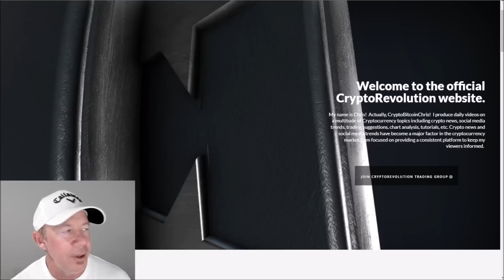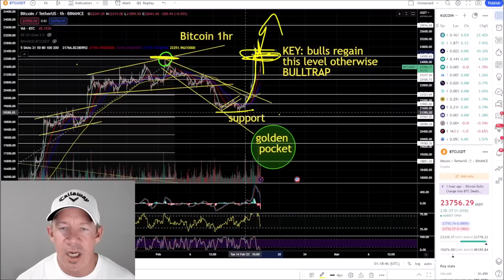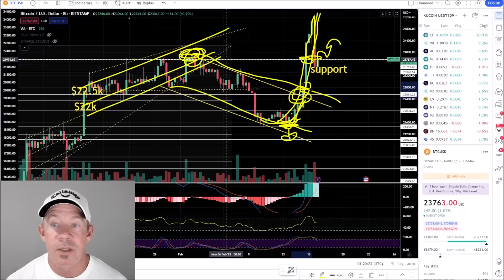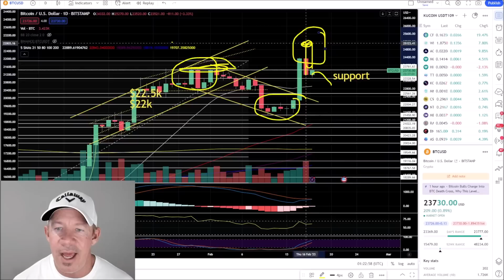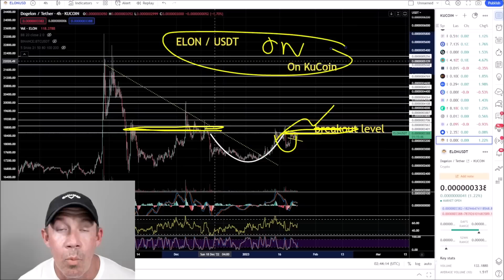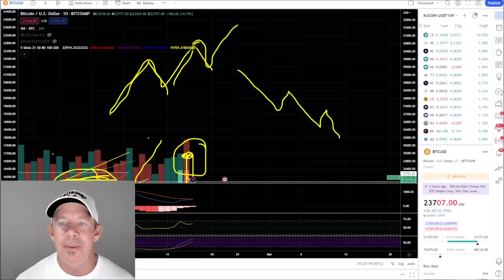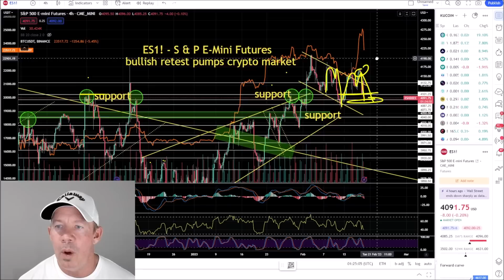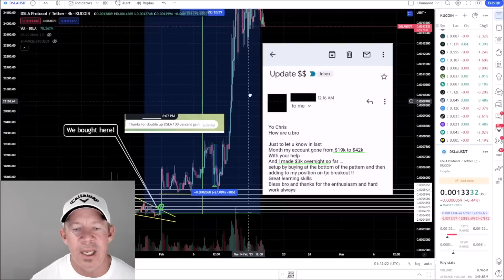WHAT JUST HAPPENED TO BITCOIN? THIS MUST HAPPEN OR BITCOIN MARKET COULD GET CRUSHED! THIS THE TOP?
What just happened to bitcoin?
This MUST happen or bitcoin could get crushed!
Is this the top of the run up?